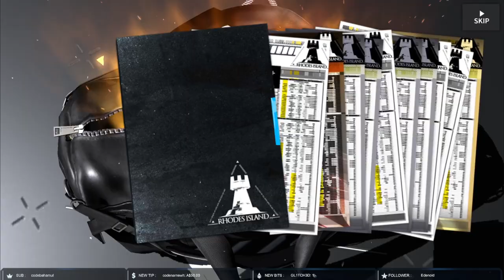I LOVE this game | Horn banner pull [Arknights]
If you liked the video, please click like and subscribe or even become a member with the link below to support the channel and see more videos when I upload them.

I do stream time to time, if you're interested in my views about CN content welcome to join me.